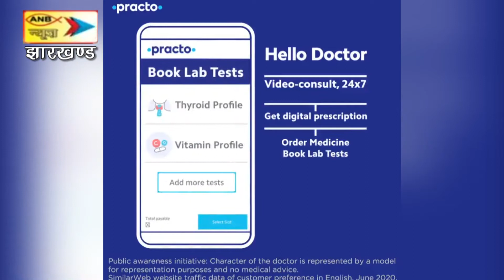शांति व्यवस्था बनाए रखने को लेकर चास डीएसपी के नेतृत्व में थाना क्षेत्र में किया गया फ्लैग मार्च